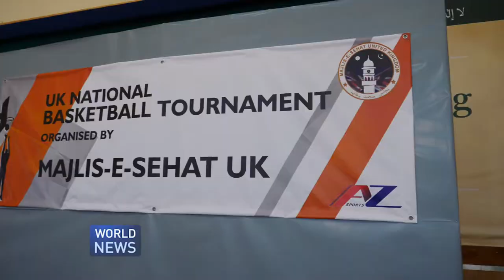Baitul Futuh Mosque hosts national basketball finals